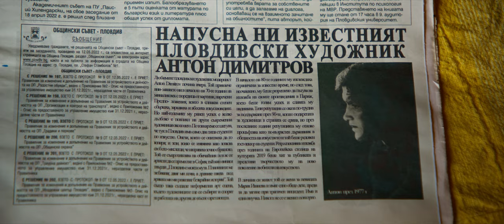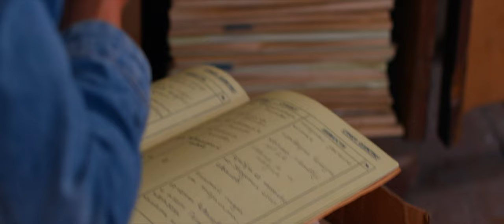Ретроспект Официален трейлър/Retrospect – Official trailer BG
Новият български филм "Ретроспект" на Международния режисьор Стивън Люис Симпсън.

 Във филма участват:
 Юлия Йорданова (Керана), Симеон Алексиев, Елена Кабасакалова , Стефан Попов. Марк Фаулър , Иво Игнатов (Кени) Здравка Христозова  участва във филма.  Венцеслав Димитров,
Стивън Люис Симпсън.